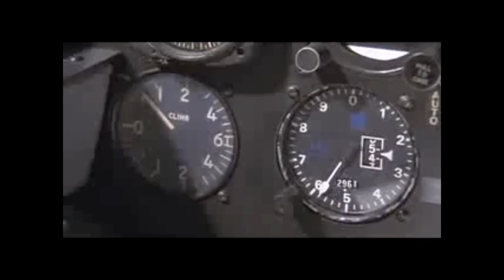Gary Powers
Movie for Eric Wright edited by Miranda Wright